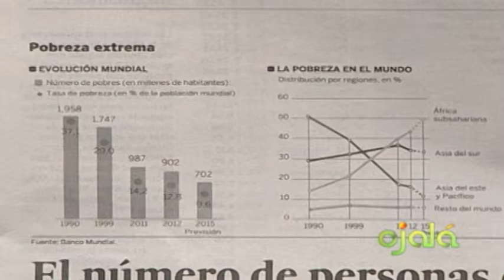Ojalá - Ecomundo - Lucas Vicens -06-10-15